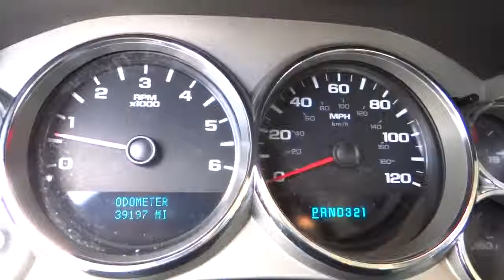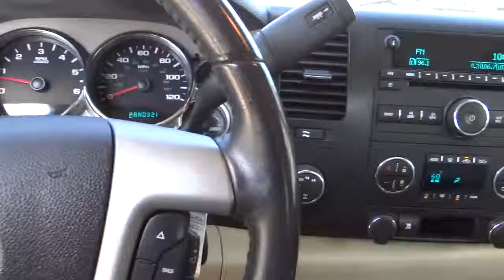2007 Chevrolet Silverado 1500 San Antonio, Austin, Houston, New Braunfels, Helotes N132815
2007 Chevrolet Silverado 1500  - Stock#: N132815A - VIN#: 2GCEK13M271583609

Gunn Nissan
12838 San Predro

4 Wheel Drive!!!4X4!!!4WD!! CARFAX 1 owner and buyback guarantee!!! This Vehicle has less than 40k miles!!! Gas miser!!! 20 MPG Hwy* Great safety equipment to protect you on the road: ABS Passenger Airbag Daytime running lights Dusk sensing headlights Stability control - With anti-roll control...It has tons of features such as: Auto Tilt steering wheel 4 Doors 4x4 Fuel economy EPA highway (mpg): 20 and EPA city (mpg): 16...